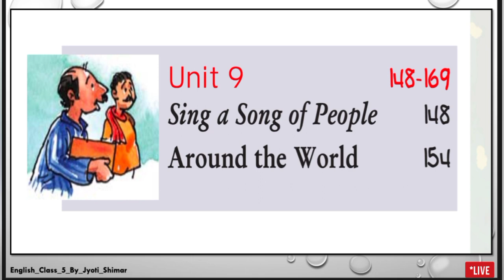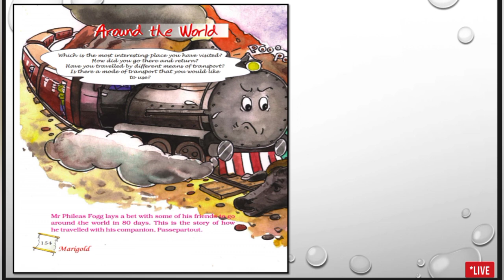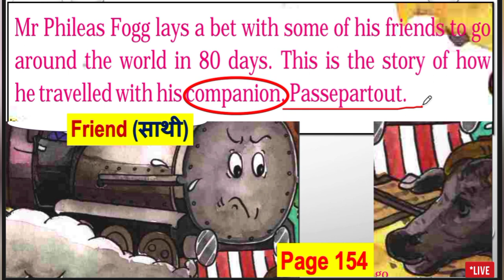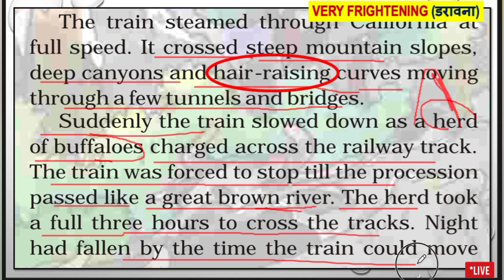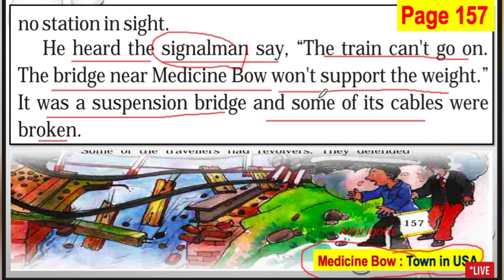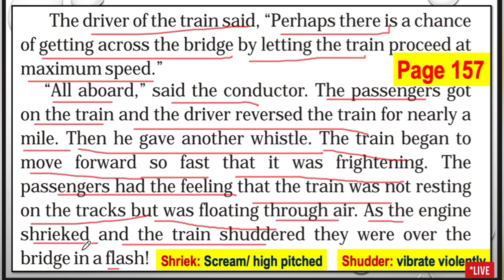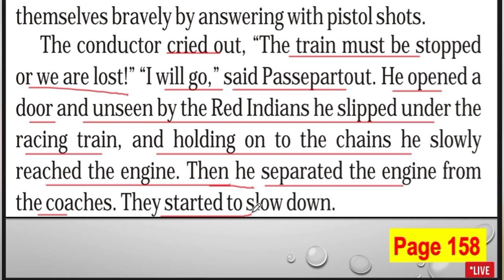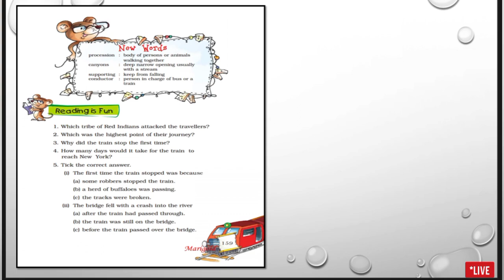Around the World (Part-1) : Unit - 9 : Class - 5